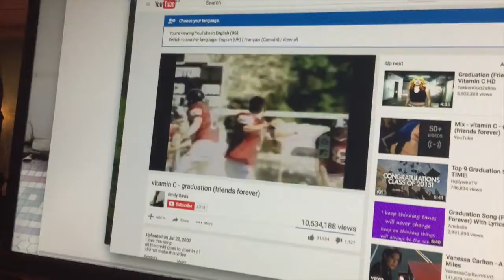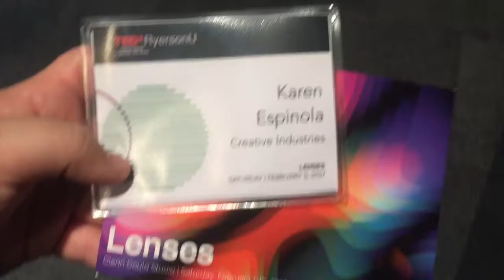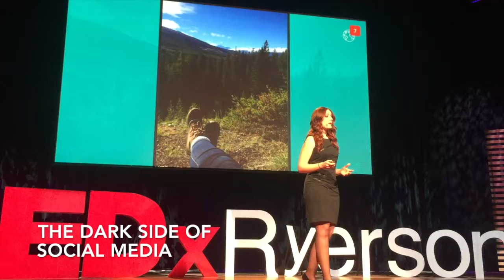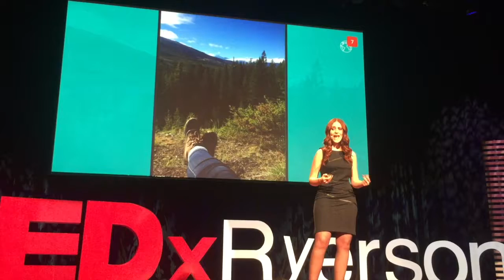Vlog #2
February 2017